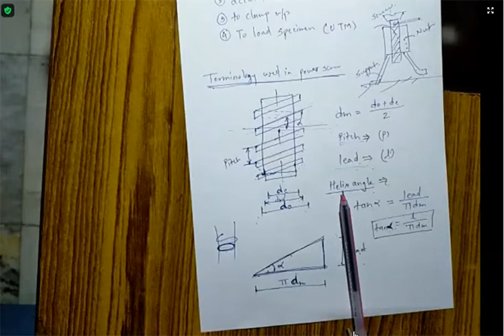Powerscrew- introduction and Terminology